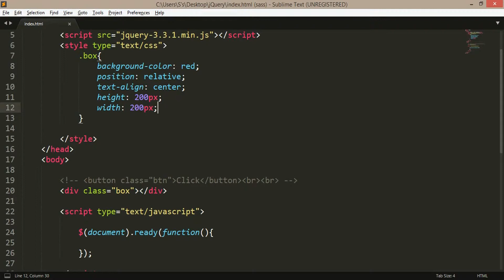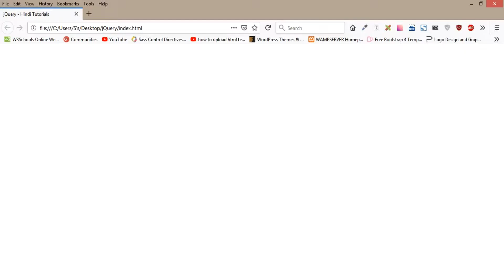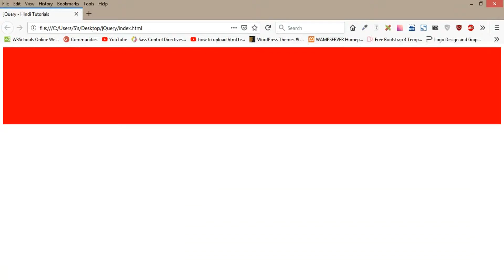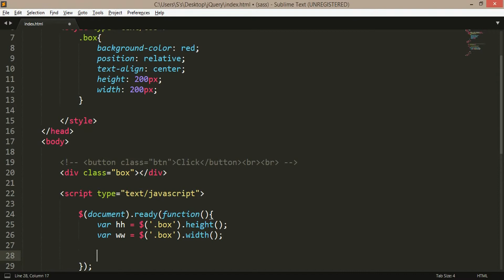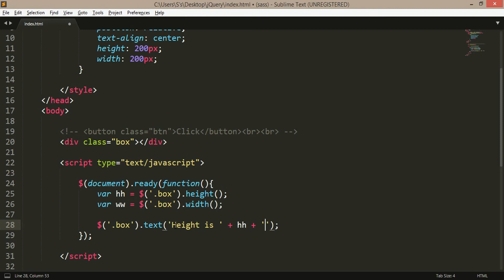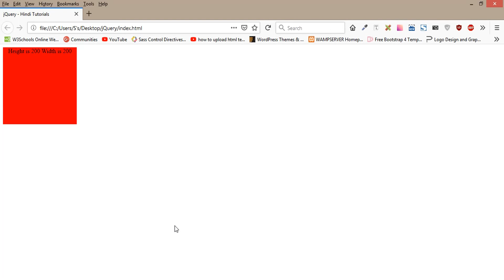Variable (Height Width) attributes in jQuery (Hindi) - 17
jQuery width() and height() Methods. The width() method sets or returns the width of an element (excludes padding, border and margin). The height() method sets or returns the height of an element